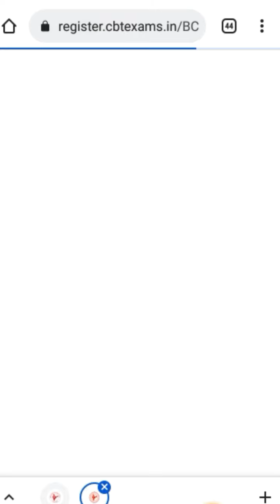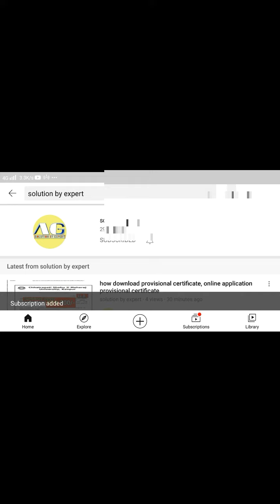ALL INDIA BAR EXAMINATION 17 result (AIBE XVII result)ALL INDIA BAR EXAMINATION 17 result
@ALL INDIA BAR EXAMINATION 17 result (AIBE XVII result)
ALL INDIA BAR EXAMINATION 17 result

AIBE 17 EXAM २०२२-23 DATE START 13 DEC 2022 AIBE 17 ALL INDIA BAR EXAMINATION 17 result (AIBE XVII )  card download
aibe17 ALL INDIA BAR EXAMINATION 17result (AIBE XVII result
aibe exam preparation ALL INDIA BAR EXAMINATION 17 result(AIBE XVII result) # aibe 17 ALL INDIA BAR EXAMINATION 17 result(AIBE XVII result) card download
Aibe16resultdate# Rjs2021resultdate#Ekadvocatekyakyakarskta# whtacandoadvocate#advocatevkalatkrsathkyakarsktah# howtostartpracticeincourtafterAibeexam# Aibe2022#howtocrackaibeexam#HowtoprepareforAibe2022# howtocrackjudiciaryexaम#TipsforAibe#Aibe16result#legalknowledge# lawinformation#legal# Courtmepracticekesekre#
aibe17 admit card download
AIBE Exam -17 Live update. बार कौंसिल ऑफ इंडिया परीक्षा - 17(2022) की ताजा अपडेट, aibe, aibe exam ALL INDIA BAR EXAMINATION 17 result(AIBE XVII result)  17, letest update Aibe exam ALL INDIA BAR EXAMINATION 17 result (AIBE XVIIresult) 17, aibe exam stay, chaudhari legal associate, pratik chaudhari advocate, chaudhari
aibe, aibe 17, all india bar ALL INDIA BAR EXAMINATION 17 result (AIBE XVIIresult)  exam changes, aibe 17 hoga ya nhi, aibe
challanged in supreme court, supreme court decision for aibe, advocate ankush khanna, ankush khanna, aibe 17 exam ALL INDIA BAR EXAMINATION 17 Aresult (AIBE XVII Aresult)  date, aibe 17 2022.